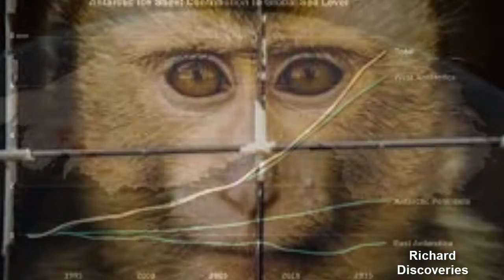Climate change SHOCK NASA predicts LOWER ice melt and sea level rise in Antarctica